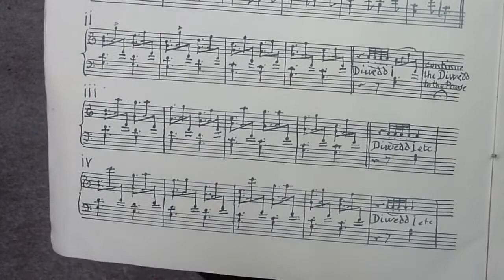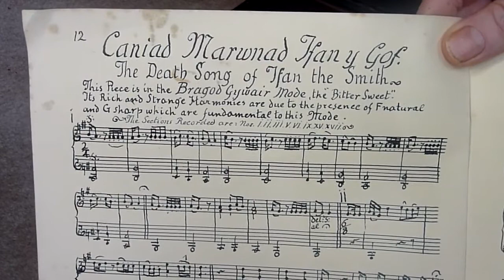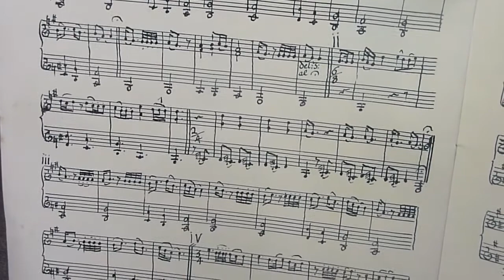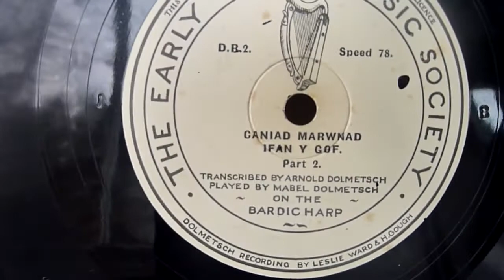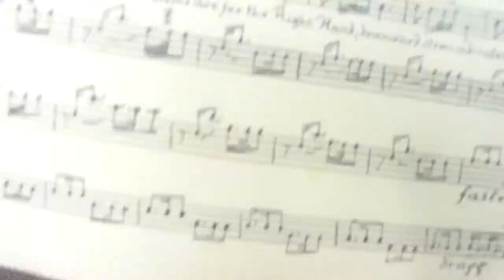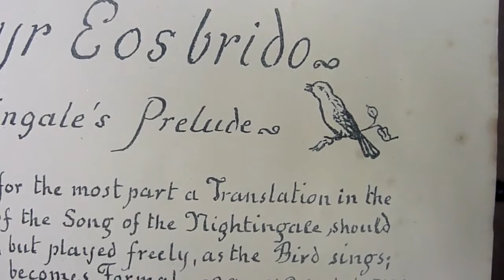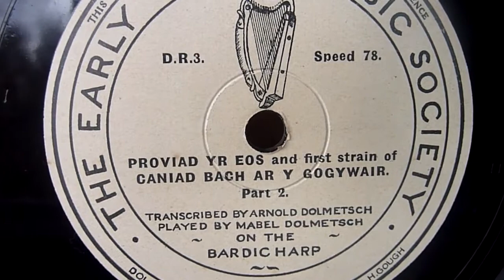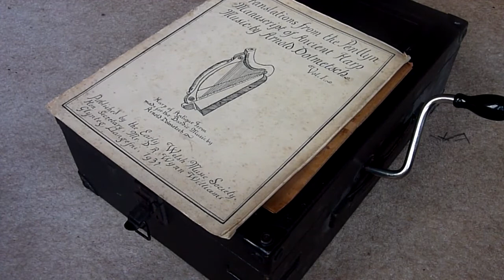Mabel Dolmetsch, Early Welsh Music (Robert ap Huw). 1937 Bardic Harp 78rpm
More information including mp3 transfers done on a hi-fi turntable, and lots of background information on Arnold and Mabel Dolmetsch's work on the old harp traditions, can be seen

"The Early Welsh Music Society"
Music from the Penllyn Manuscript (i.e. the Robert ap Huw manuscript of medieval Welsh harp music)
Transcribed by Arnold Dolmetsch
Played by Mabel Dolmetsch
on the Bardic Harp

D.R.1
Caniad Llywelyn ap Ifan ab y Gof
Part 1.

D.R.1
Part 2.

D.R.2
Caniad Marwnad Ifan y Gof
Part 1.

D.R.2
Part 2.

D.R.3
Proviad Yr Eos
Part 1.

D.R.3
Proviad Yr Eos and first strain of Caniad Bach ar Y Gogywair
Part 2.